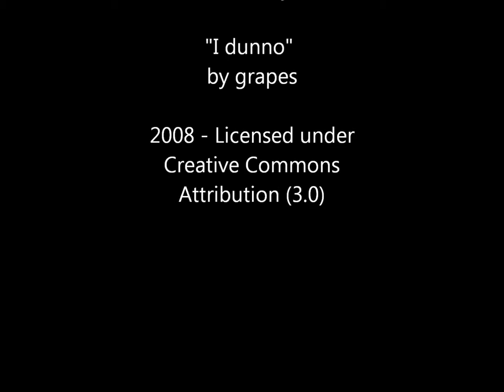My HelpoutHigh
A 30 second view into what gets me excited about my Google Helpouts...four continents and counting :)